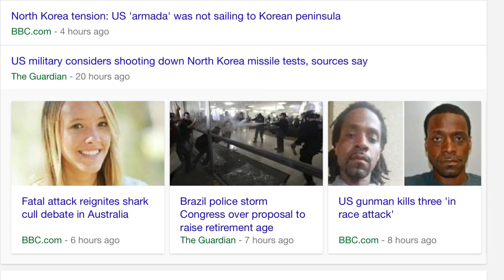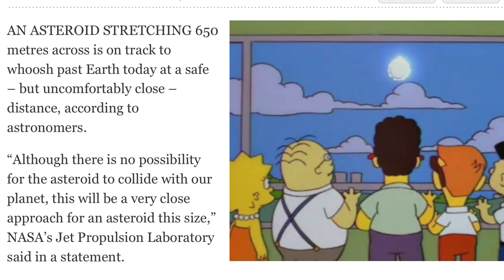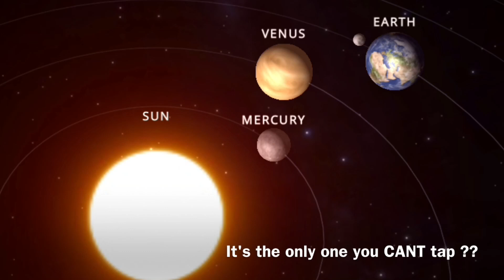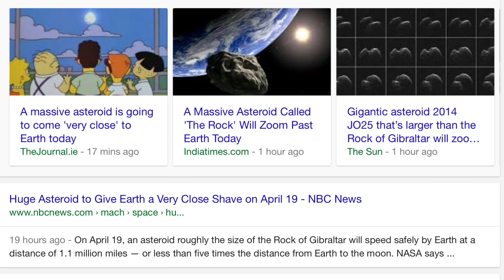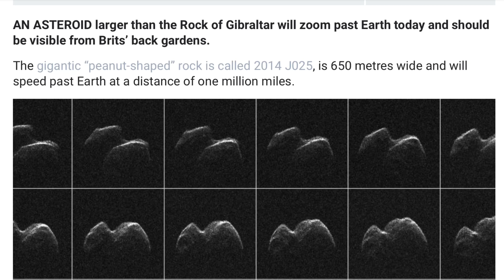19 April 2017 Nibiru IRL 📦📦📦 Asteroid On The Way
Asteroid on the way